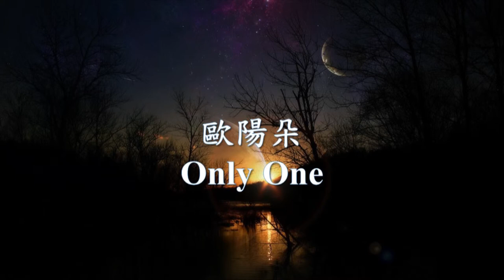歐陽朵 - Only one.mp4